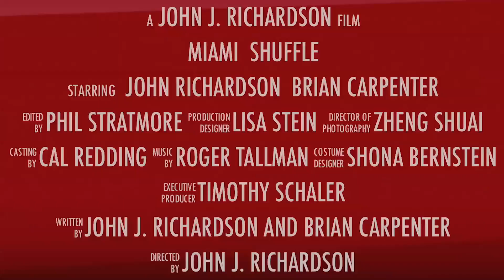The Miami Shuffle Teaser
Vince and Zack arrest a neighborhod felon they use to workout with back in the day.